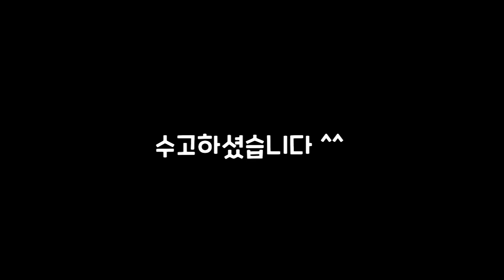[프리미어] 카운트 되는 원 그래프 예제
효과: 4-Color Gradient / Drop Shadow / Timecode

● 그래프 만들기 관련 기능 강좌 수강하기

● 로딩바에 사용할 숫자 카운터 참고 영상

● 타임 코드 관련 기능 강좌 시청하기

● 소스 텍스트 관련 기능 강좌 시청하기